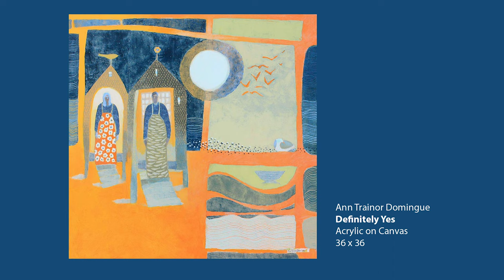Ann Trainor Domingue's Artwork Captures New England in a Patchwork of Color, Pattern, and Story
Artist Ann Trainor Domingue, and her eight siblings, grew up in the oceanside community of Barrington, Rhode Island. There is little doubt that her relationship with the coast and devotion to family have informed her artwork. Ann’s paintings are unmistakable, offering her own distinctive depiction of family and working life on the New England waterfront. In this free-ranging interview, we talk about her childhood camping trips, her husband’s childcare business--and the impact of COVID-19 on that business--and pay homage to children’s book authors Eric Carle and Tomie Paola, as well the poetry of Mary Oliver. You’ll learn why Ann is beloved by collectors and Portland Art Gallery artists alike in today’s Radio Maine Interview with Dr. Lisa Belisle.

Every week, Dr. Lisa Belisle brings you an interview with a member of our artistic community, including artists, art collectors and more. Browse the full collection:

Ann Trainor Domingue is represented by the Portland Art Gallery of Maine. View her latest work: